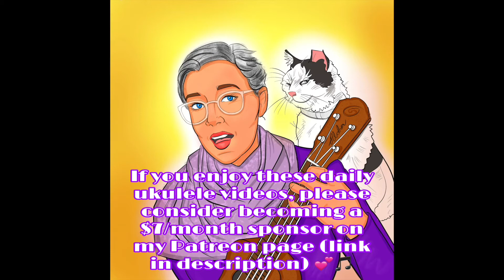MISTER SNOW (A. J. Freeman ~ Day #432)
MISTER SNOW
(Richard Rodgers/Oscar Hammerstein II)
Did you know the original Carrie Pipperidge was Jean Darling, who appeared in 46 silents and 6 talkies in the Our Gang/Little Rascals series?! I love this sentence from her Wikipedia entry: “She began in movies at six months old as a freelance baby.” She passed away just a few years back at age 93.

Also: In search of $7/month supporters- please keep these daily songs going in 2021! (and while you are there, please make a song request!) :